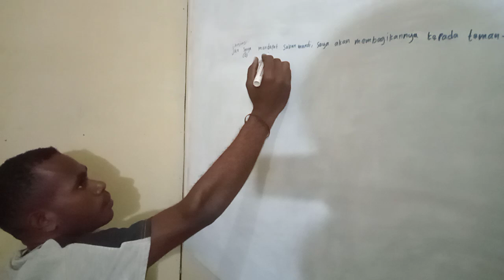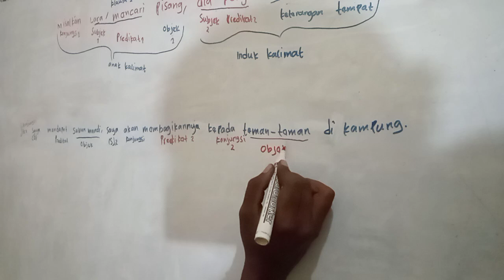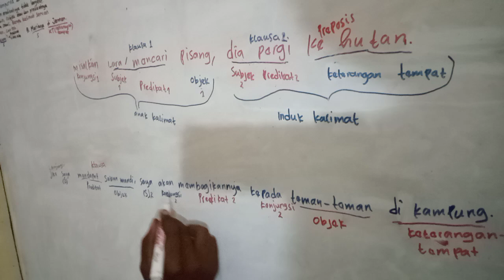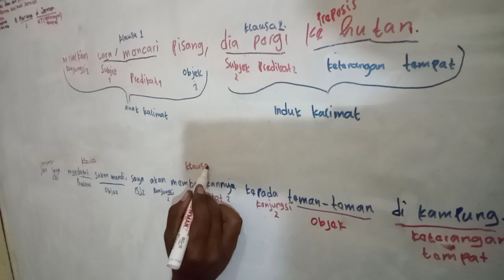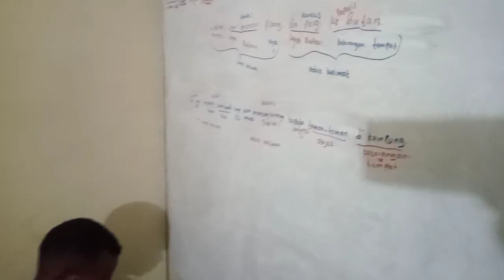BELAJAR KALIMAT BERDASARKAN KELENGKAPAN UNSURNYA: SEMPURNA & TAK SEMPURNA oleh Kemilos Hilapok